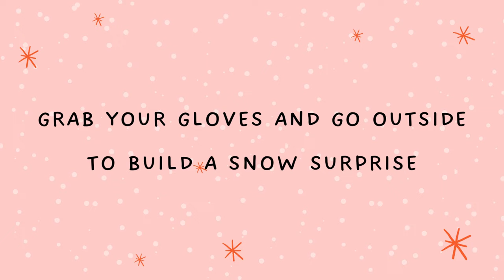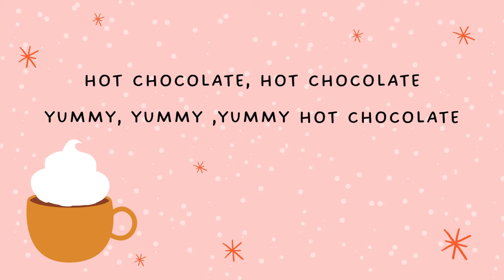Hot Chocolate by Stephanie Leavell | Winter Song For Kids | Music For Kiddos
A song about one of our favorite, yummy drinks… with some whipped cream on top, of course!

🎵 "Hot Chocolate" is one of our most popular songs that kids and grown ups alike love! Download our 5 most popular, original children's songs